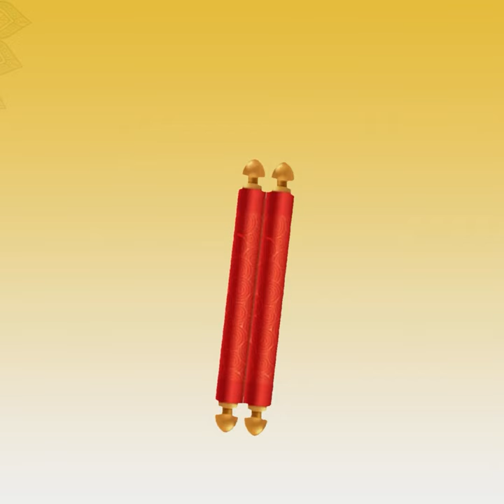संसार में भी साधु कौन ? JAINISM & KABIR - 1 I KC GURUJI I KULDARSHAN VIJAYJI I 2023 I GPM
संसार में भी साधु कौन ? JAINISM & KABIR - 1 I
KC GURUJI I KULDARSHAN VIJAYJI I 2023 I GPM